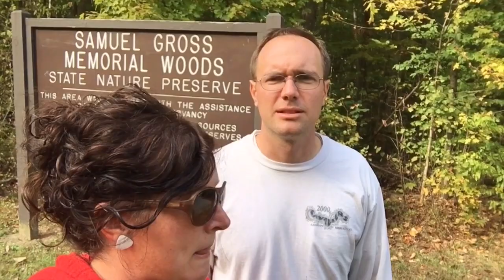Woodlands, Cheese Curds, & Kids, OH MY!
Join us as we take a walk through one of Ohio's "old growth forests" and make a pit-stop for local cheese curds. (Makes me want that Jersey cow I've always dreamed of!) As usual, there is candid banter from the children.